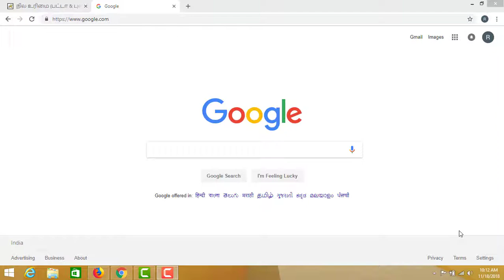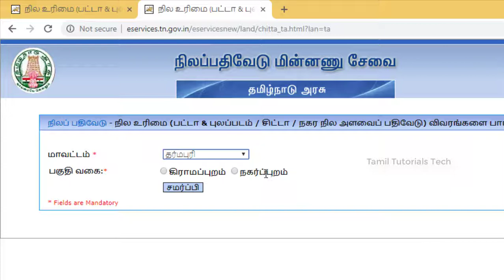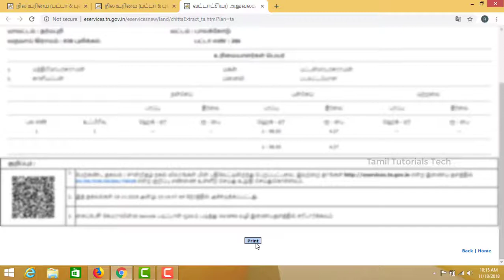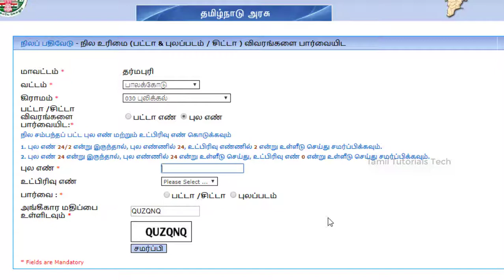Patta/Chitta View and Print Online in Tamilnadu |பட்டா/ சிட்டா |Tamil Tutorials Tech – தமிழ்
Hi friends this video used to download Patta/Chitta in online. You can enter patta number or survey number and will be get printout. We can view by two methods.

1, Search by Patta Number  2, Search by Survey number

Steps:
1 Go to eservices.tn.gov.in
2 Enter District and Taluka
3 Then enter Village and patta number
4 Enter verification code
5 Click to Submit
9 Print the patta/chitta